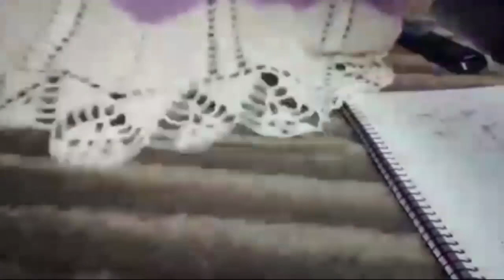Blusa Yoco segunda parte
Este es la segunda parte de una hermosa blusa para verte elegante en todo momento